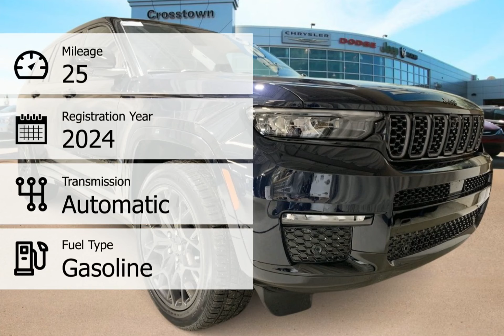2024 Jeep Grand Cherokee L 24GCL3478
2024 Jeep Grand Cherokee L 24GCL3478